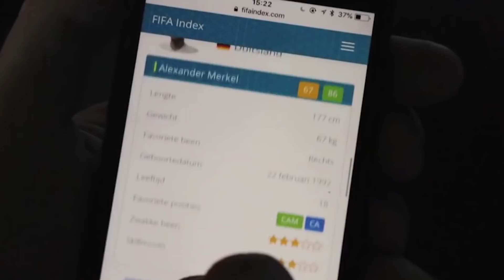ОН МОГ ИГРАТЬ ЗА РОССИЮ, А В FIFA БЫЛ КРУЧЕ ПОГБА l НЕРАСКРЫВШИЕСЯ ЗВЕЗДЫ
История Александра Меркеля, который из одного из самых талантливых футболистов своего времени превратился в невзрачного середнячка. А когда-то в ФИФА он был круче самого Поля Погба.